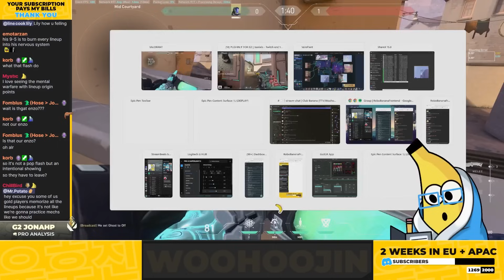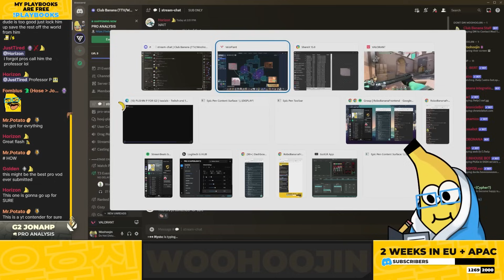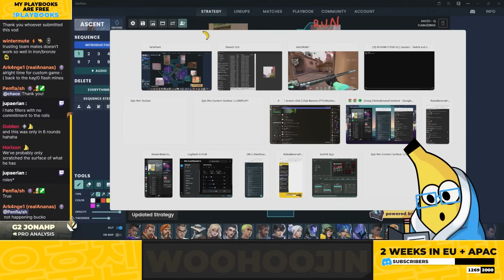How Radiants Clear Wine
FULL VODS OF PRO ANALYSIS AVAILABLE ON DISCORD

CHAPTERS:
0:00 INTRO
1:36 DISCORD
1:48 JonaP KAY/O ASCENT PRO ANALYSIS
21:37 DEFENSE